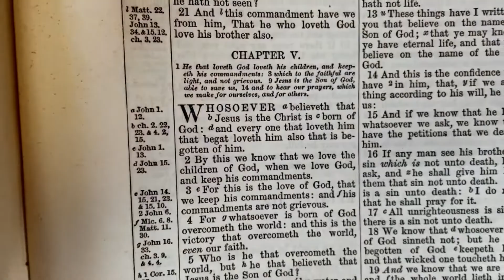Whoever believes overcomes the world - Ryan Clarke 27/03/2022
Pastor Ryan preaches this lengthy yet edifying series in 1 John by going to the most fundamental truth that we must continually hold on to and nurture in our walk with the Lord. This message is drawn from the first five verses of chapter 5 of 1 John. He who believes in Christ is an overcomer of the world.